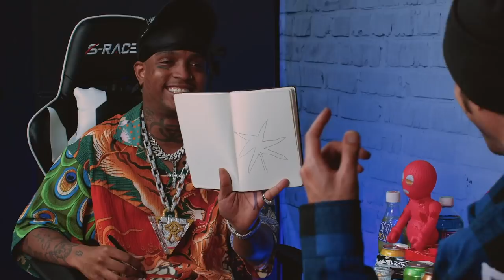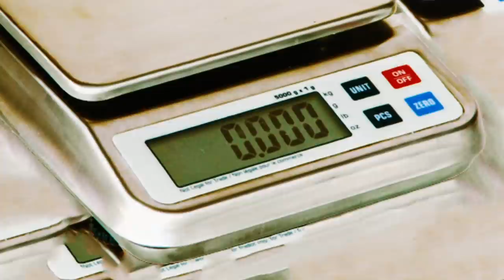Ski Mask The Slump God Attempts the 10 Puff Challenge | Manny's Bodega | Ep 4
On this episode of Manny's Bodega; Ski Mask The Slump God joins us to attempt the 10 Puff Challenge, call in a counter UAV, and roll a cross joint.

Travis Scott, J. Cole, 50 Cent, & 100+ More!
J. Cole, Future, Kid Cudi, & 100+ More!